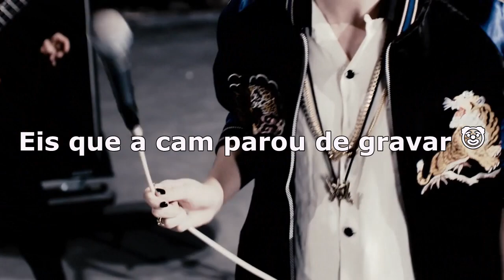A VOLTA DO SICK² E KIZU VAI ENTRAR EM HIATUS OU NÃO? NAT EXPLICA - NOTÍCIAS NOVEMBRO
MÚSICAS NO COMENTÁRIO FIXADO !
Nesse vídeo traduzo o vídeo da banda kizu キズ Interview about 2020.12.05『　望』explicando a situação deles

JOGUINHOS DE VISUAL KEI !!